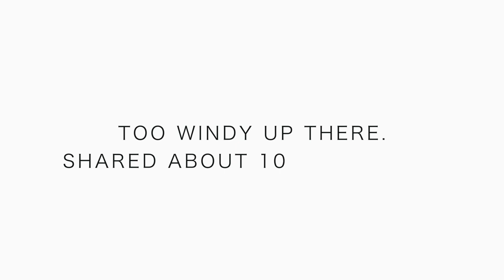WEIGHT vest 14er Run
Running a 14er is never easy, and running a 14,000 foot peak with a 20-pound vest is definitely a difficult task. However, I see this run as a final point of contact with the depths of long-distance running pain. Going to depths of your mental toughness is truly critical for being a great ultra runner. I believe I have made great strides in managing the pain threshold for the 50K distance. I am certainly no master at ultra running, but strides have been made for sure. As I prepare for Run Rabbit Run one hundred mile running race, I consider strength to be an essential part of my training regimen. I am kind of a smaller runner, about 120 pounds most of the time, which means my muscle mass is smaller than most other ultra runners. My overall theory entering the Run Rabbit Run one hundred mile race, is that I need to be stronger for the given distance and elevation gain that we will be attempting. Running up a 14er with a weight vest in Colorado should help with this attempt to run one hundred miles. The favorite training ground that I have for running 14,000 foot peaks is a mountain just off i-70 in COlorado, called Grays Peak.

🎧 MUSIC 🎧

1. Canon 7D Mark I & Canon 5D Mark III
2. Rode Video Pro Mic
3. SYRP Genie (time-lapse) & Magic Carpet Slider
4. DJI SPARK

Cya tomorrow.